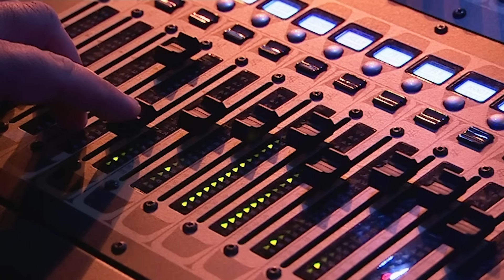ROCK AUDITIONS LIKE NO OTHER! | The X Factor UK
These soon to be rock stars KNOW how to put on a show!

Covers from Led Zeppelin and Bon Jovi to Queen and The Rolling Stones!

Featuring:
Joseph Whelan
Sean Miley Moore
Eddie String
Jamie Archer
Tenors of Rock
Giovanni Spano
and Ben Haenow